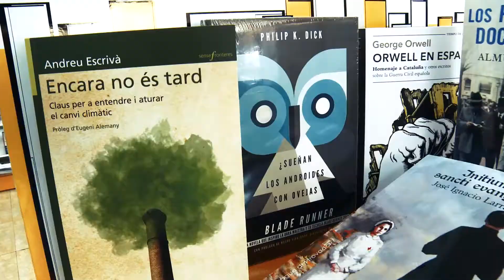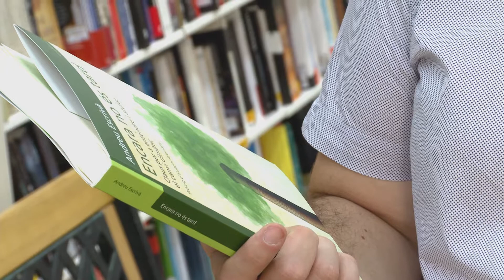La llibreria recomana: El Cresol de València